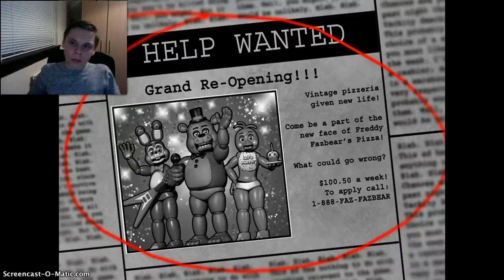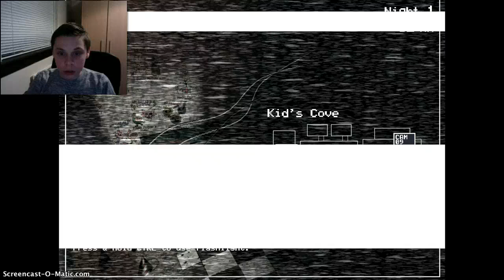Five Night's at Fready's 2 Ep1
I love this game and i love milk so i tried doing both at the same time and ye watch so ye bye